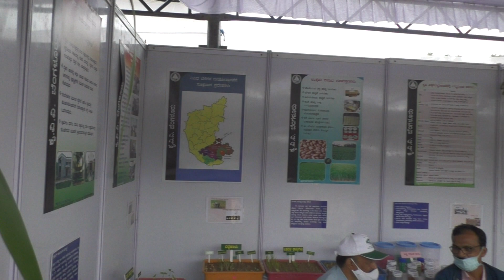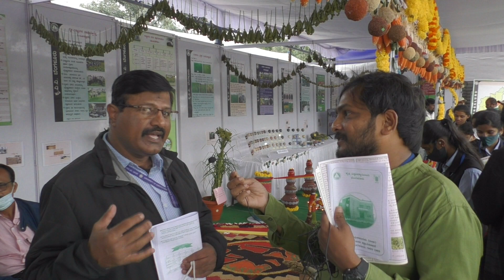All Agriculture National Seeds.